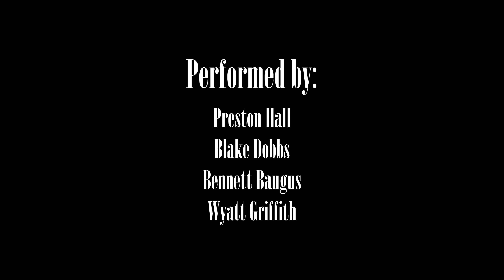The Stews Live at Studio 1093 in Athens, GA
The Stews Performing 7 of their new songs off their debut album, “What Was”. Filmed on Tuesday, May 31st, 2022 at Studio 1093 in Athens, GA.

Set list:
0:00
00:04 - Trials
04:52 - Notions
08:25 - On Hold
13:45 - The Well
20:35 - Too Much to Lose
26:00 - Waste of Time
31:18 - Without You

The Stews are:
Preston Hall (Lead vocals, guitars)
Blake Dobbs (Guitars)
Bennett Baugus (Bass guitar)
Wyatt Griffith (Drums, vocals)

Filmed by Braxton Watts, Garrett Cardoso, and Carter McIntosh
Engineered by Jeffrey Vernon and Vic Fischer at Studio 1093
Mixed and Mastered by Jeffrey Vernon